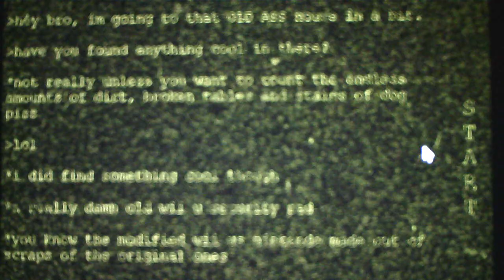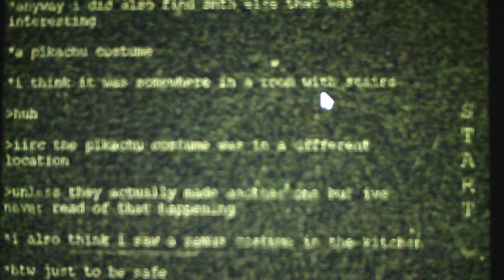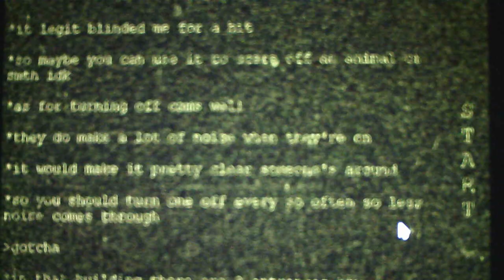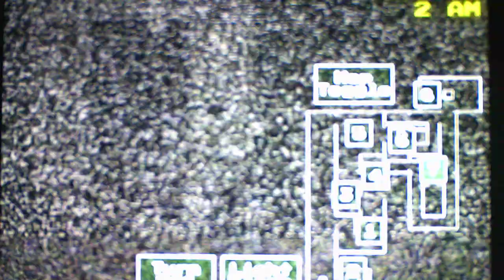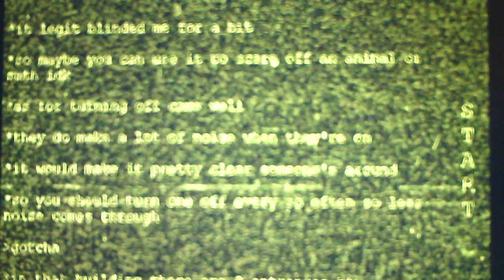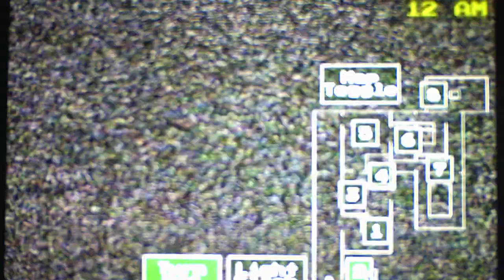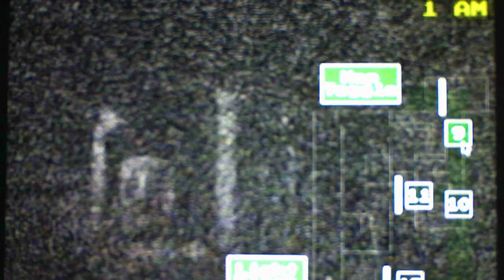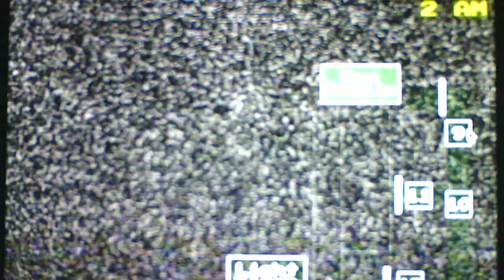Five Nights At Nintendo Land 2 Night 1 Night 1 is so confusing